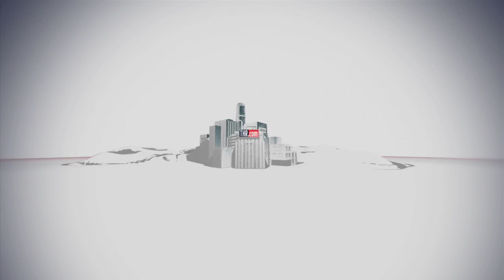The Invention of Lying: Premiere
Ricky Gervais explains that "The Invention of Lying" is more than just a comedy. And Jennifer Garner and Louis C.K. tell us about their characters.